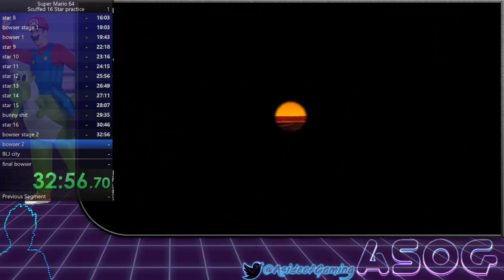Baby's First Day of Speedrun practice (HELP ME) With AsideofGaming